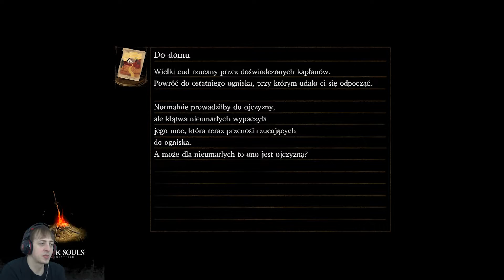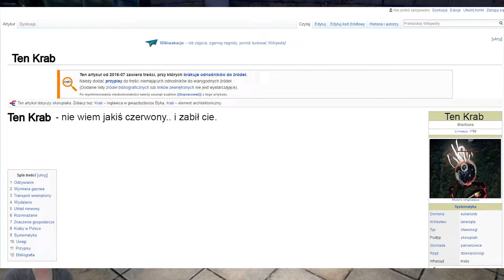Zagrajmy w Dark Souls Remastered #38 - Wielka Draka w Archiwach! Seath the Scaleless!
A w odcinku:
Co tu się dzieje, to ja nawet nie. Ale na przykład ratujemy Logana i zabijamy bossa, o!

Jeśli film się spodobał, lub masz jakieś pytania, śmiało zostaw komentarz!
Możesz też mnie wspomóc i zostawić łapkę w górę dla zasięgów!

Intro - Kyuu
Muzyka:
Breaking Benjamin - Dear Agony (Cover by Kevin Staudt)
The Quemists - Blind (Korn Cover)